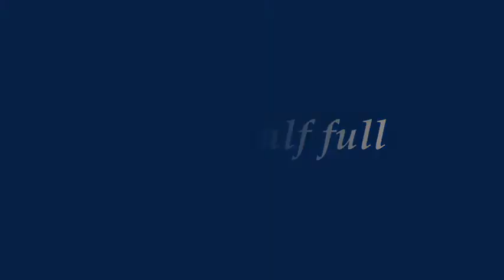A Cup Half Full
Rising obesity amongst Singaporeans is a worry, says Health Minister Khaw Boon Wan at the Singapore HEALTH Awards 2010 on 26 Nov 10. With our "cup half full", Singaporeans need to take greater ownership of their health to buck this global trend.